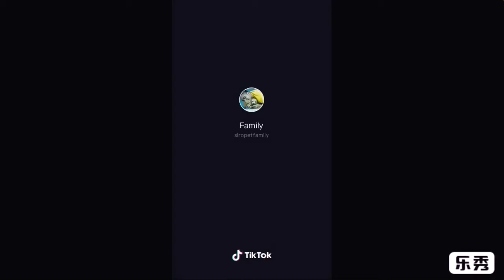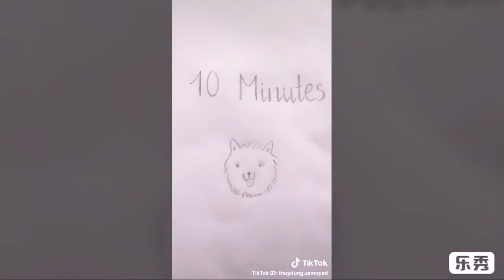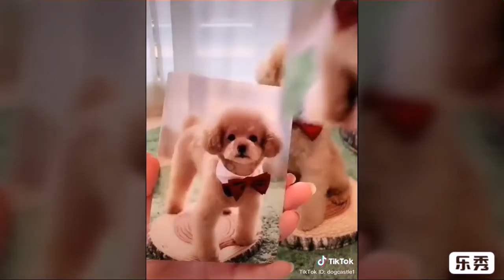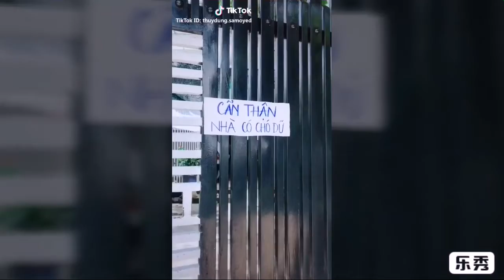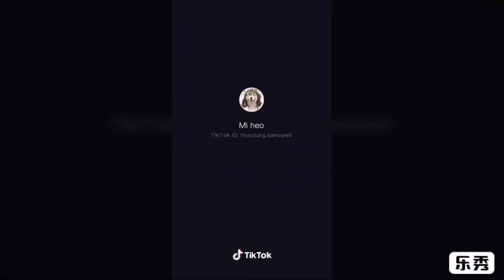TIK TOK || NHỮNG THÚ CƯNG DỄ THƯƠNG NHẤT || BEST OF TIK TOK